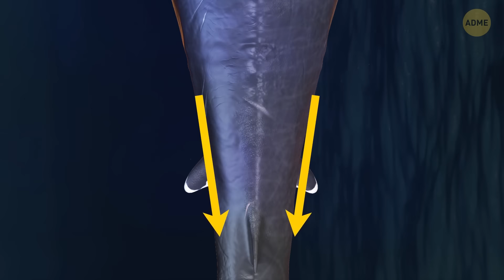Что, если бы мегалодон и мегапиранья встретились лицом к лицу?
Мегалодон — древняя гигантская акула, которая правила всем водным миром на протяжении долгих лет. Она вымерла 3,5 миллиона лет назад. О размерах мегалодона до сих пор идут жаркие споры. К сожалению, пока удалось обнаружить лишь несколько зубов и пару позвонков. Так что мы можем только догадываться, каких размеров достигал этот монстр. По приблизительным подсчетам древняя акула достигала в длину 15 метров, что соответствует длине вагона метро. Да, синий кит все равно остается самым большим водным существом в мире (он почти вдвое длиннее доисторического монстра). Но мегалодон является самой большой акулой в мире.

Мегапиранья —  речная рыба, которая вымерла несколько миллионов лет назад и является дальним родственником современной пираньи. Исследователи обнаружили в Южной Америке часть ее челюсти и пару жутких зубов. Ученые попробовали смоделировать тело рыбы и предположили, что в длину она достигала 1 метра. Для пресноводной рыбы это очень много! Специалисты полагают, что скорость мегапираньи была почти такой же, как и у ее современных родственников: от 24 км/ч до 40 км/ч. Когда рыбы движутся группой, они действуют как один организм, меняя направление в доли секунды. Но что, если бы мегалодон встретился с мегапираньей? Кто бы выиграл в таком поединке?

Мы знаем, как прокачать твоё настроение! Our App